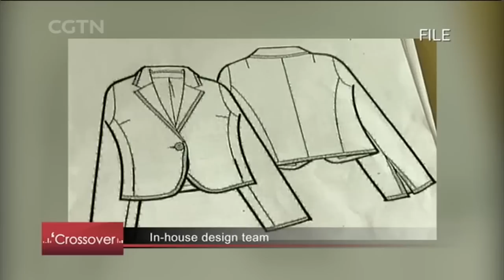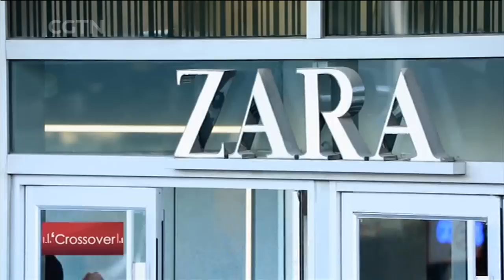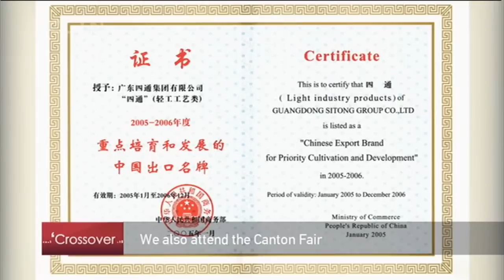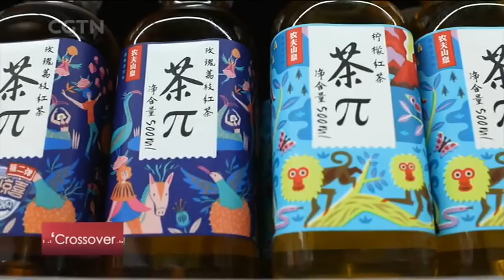China’s Economic Reform: 40 Years of Change on Chaoshan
In this week of Crossover, Xiaojun and Louisa headed to Chaozhou-Shantou region in Guangdong Province. They spoke to local entrepreneurs and explored how the economic reform influenced regional business and local lives.